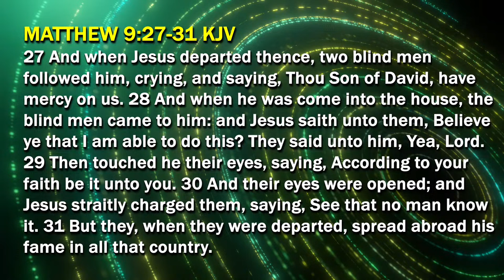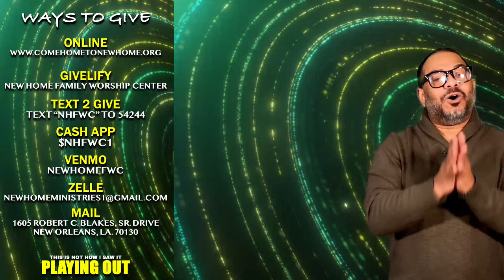9:30am Worship Service - Bishop Henry W. Bolden, III “THIS IS NOT HOW I SAW IT PLAYING OUT”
9:30am Worship Service
Bishop Henry W. Bolden, III
Message: “THIS IS NOT HOW I SAW IT PLAYING OUT”

Text: Text NHFWC to 54244
Mail: 1605 Robert C. Blakes, Sr. Drive

NewHometotheBone NewHomeFamily NewHome HenryBolden HenryWBolden3 HenryWBoldenIII Bishop Henry W. Bolden, III